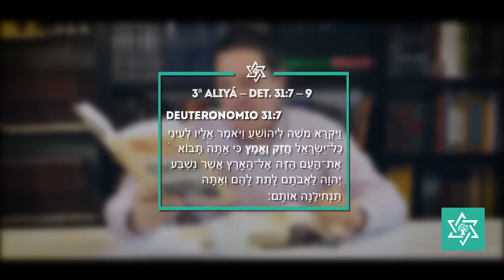Esfuérzate y se valiente - Vayelej 5779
Hablemos de Torá - דברי תורה
comentario de la parasha semanal - Vayelej - para el año 5778 con el Moré Julio Rubio (Dudu)